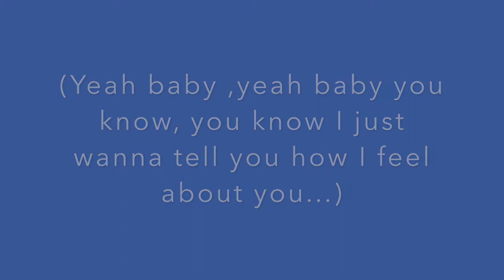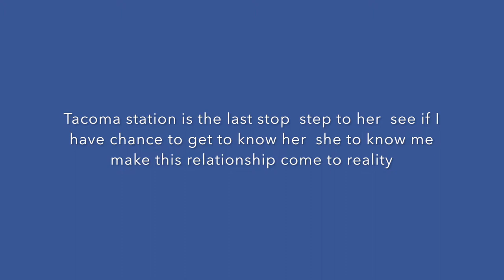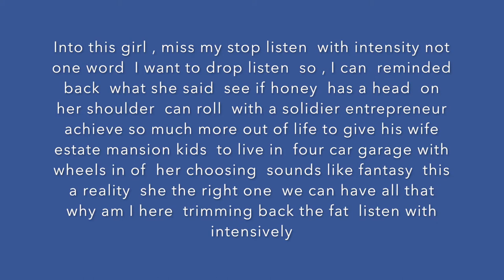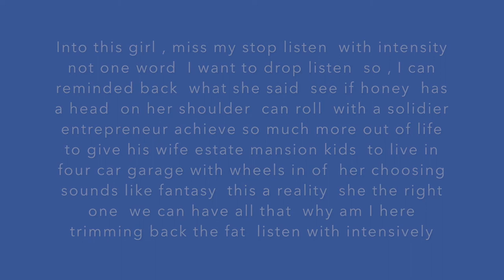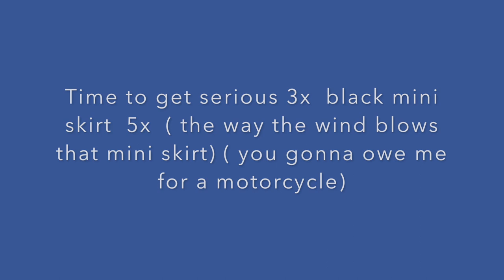Black Mini Skirt Lyrics By Amin Rachid